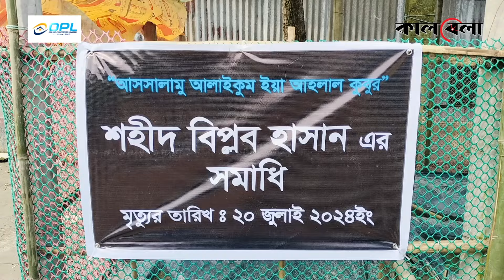মায়ের কাছ থেকে নাস্তার টাকা নিয়ে আর ঘরে ফেরেনি বিপ্লব | Biplob | Quota Movement | Mymensingh